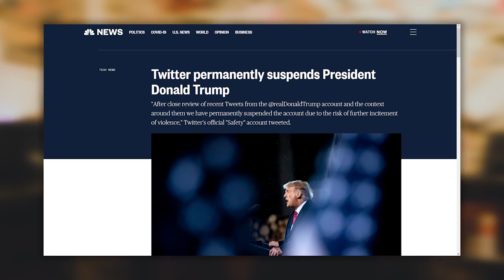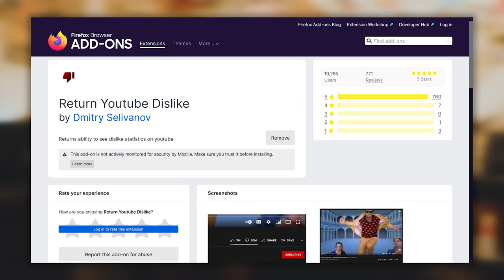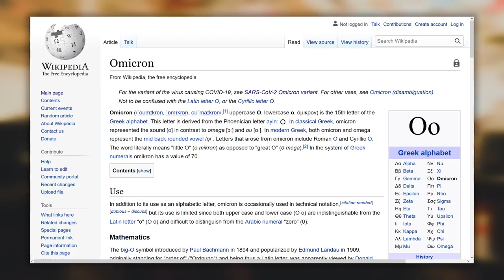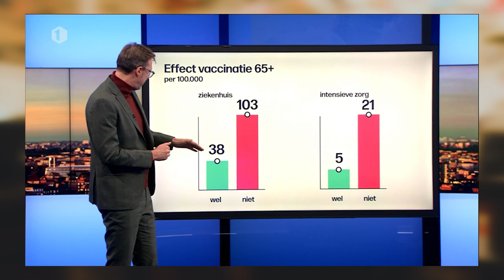DE NIEUWE ORDE | De Preek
Went er maar aan, dedzju!

0:00 Begin
1:09 Terug Taliban
3:54 Let’s Go Brandon
4:38 Schisma VS
6:25 CEO Twitter
7:09 Dislikes op YouTube
9:23 Bart de Pauw schuldig
11:05 Omicron-variant
12:19 Nieuwe maatregelen
14:02 Boosterprik
15:41 Mondmaskers vanaf 6 jaar
16:50 Straatprotest